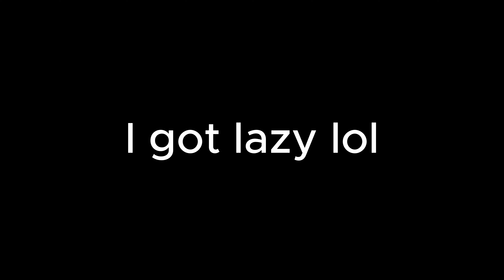ALL MY FELLAS | First Animation!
This is my first animation. It took about an hour to make. I did this all on ms paint and a free editing software bro 💀 anyways, hope you enjoy! Im proud about my first animation. I hope to invest in a drawing tablet, (trust me I can draw wayyyy better than this) but I was drawing with a freaking mouse and it took forever just to do two freaking layers. I'm not doing a tut for this.